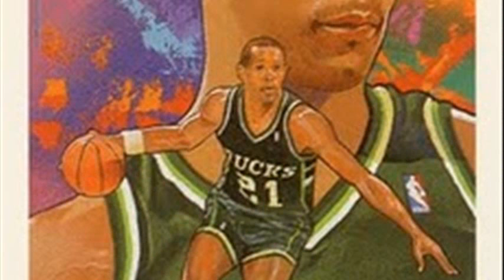alvin robertson highlights